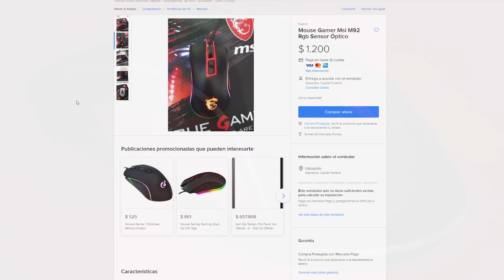¿Qué hay en la misteriosa caja de MSI que estamos sorteando? 😯😱💪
*En este vídeo finalmente develamos qué hay detrás de la misteriosa caja o LootBox de MSI que estamos sorteando para el segundo premio del sorteo de Instagram!* Si te da curiosidad, no tienes más que hacer que ver el vídeo completo, ¡y decirnos qué te parece!

Muchísimas gracias a la gente de MSI por enviarnos el teclado mecánico y el LootBox que vamos a sortear a través de nuestro Instagram! No te lo pierdas!